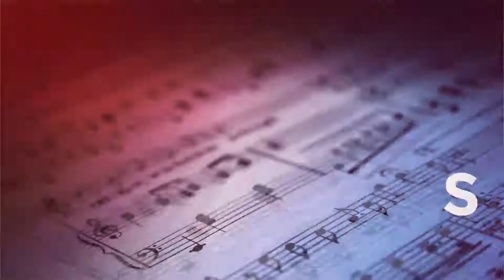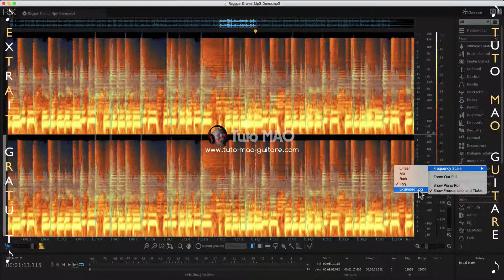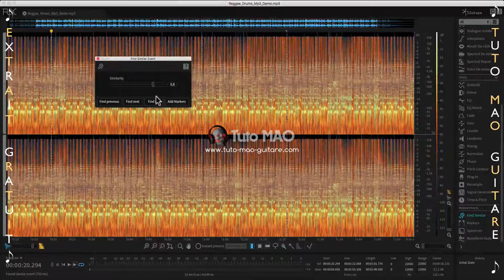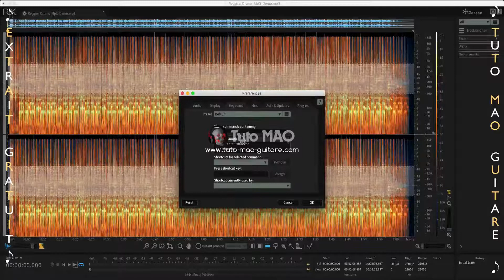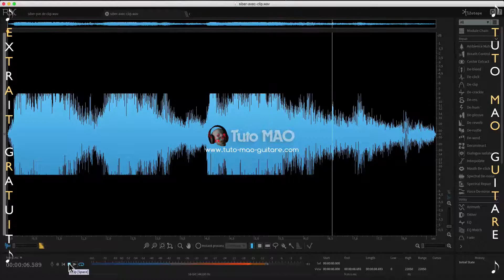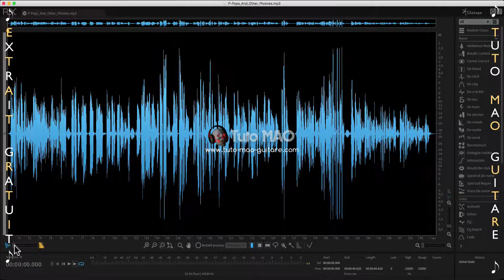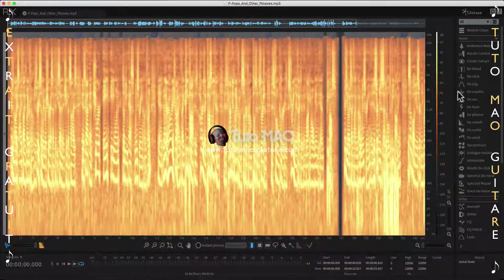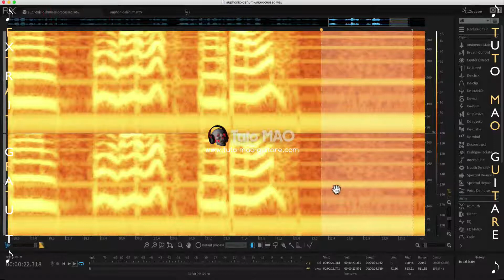Tuto RX6 Part 2 Izotope (Extrait Gratuit)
⬇⬇⬇ Clic sur "Plus" pour tous les détails du tutoriel ⬇⬇⬇

Ce tutoriel est consacré à RX 6 d’Izotope.
Un des meilleurs logiciels de restauration audio mais pas que!

► Regardons l’interface de RX6 ( Vidéo Part 21 )

► Le De-Clip avec exemple( Vidéo Part 22 )

► Le D-Plosive avec exemple ( Vidéo Part 23 )

► Le De9Hum avec exemple ( Vidéo Part 24 )

3 PASS VIP DE LEGENDE